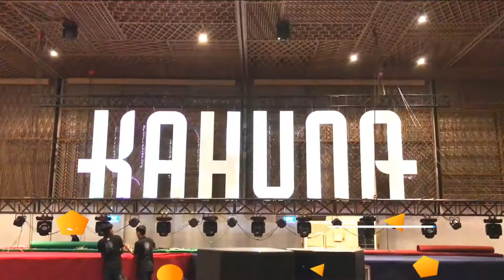ALTA MEDIA TRÌNH CHIẾU 3D PROJECT MAPPING VỚI CÁC KHỐI CHỮ 3D NỔI 3D WORDS PROJECTION MA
The video showcased above displays the incredible capabilities of 3D lighting technology on text blocks that have been embossed to create a three-dimensional effect. This captivating video captures the awe-inspiring and unique moments of an art performance that utilizes this cutting-edge 3D lighting technology.
 The video begins with a scene where 3D text blocks are arranged to form a beautiful picture. The video then continues to record the 3D lighting process on these text blocks, creating beautiful and vivid animations.
 The 3D letter blocks are illuminated with a variety of lighting effects, from white light to colored light, creating colorful and creative images. 3D text blocks are also used to create animations, such as images of wild animals, beautiful natural scenes, and other images.
The video ends with a scene where the 3D text blocks are rearranged to form a complete and beautiful picture. Overall, this video is an impressive and unique art performance, demonstrating the creativity and artistic spirit of artists using 3D lighting technology.